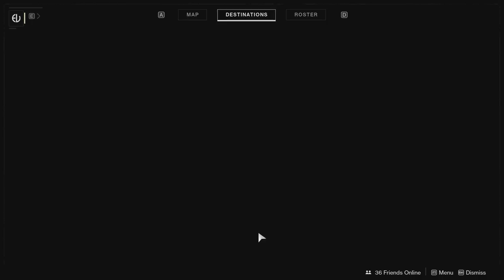[112] World Without Light (Let's Play Destiny 2 [PC] w/ GaLm) - Black Armory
🎮 Destiny 2 🎮
You can find out more info and buy it for PC, Xbox One, or PS4 here: